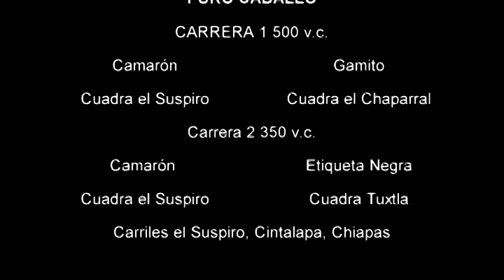Puro Caballo presenta carreras de caballos en el suspiro, Cintalapa Chiapas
Puro Caballo presenta al Camarón de Cuadra el Suspiro enfrentándose al Gamito de Cuadra el Chaparral y
El Camarón en la misma carrera enfrentandose a la Etiqueta Negra de Cuadra Tuxtla el 28 de Febrero de 2015 en el Rancho el Suspiro